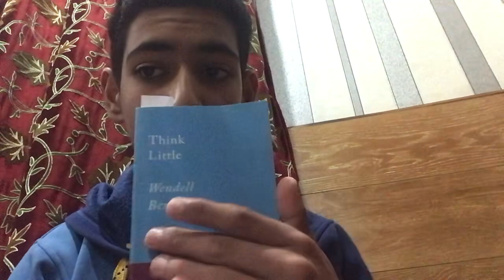A review of think little by Wendell Berry | vlog #6